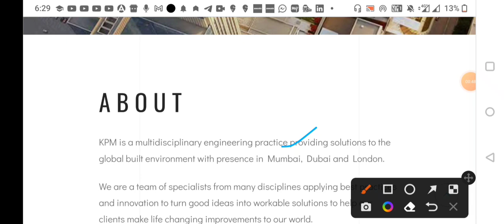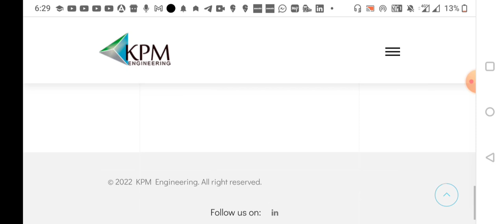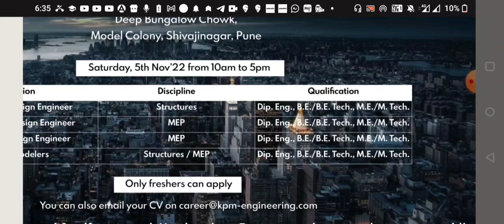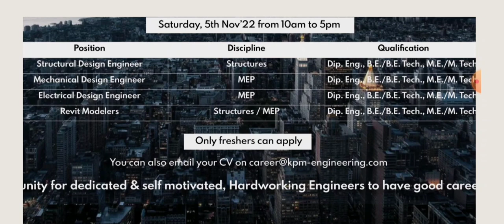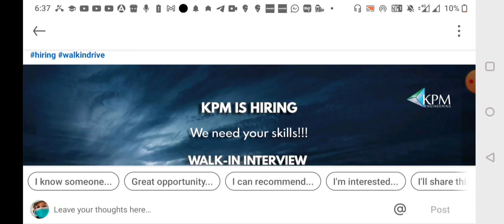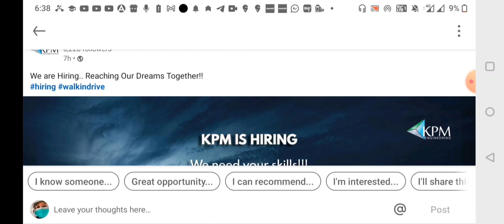KPM ENGINEERING RECRUITMENT 2022 || CIVIL,MECHANICAL& ELECTRICAL || FRESHER || PRIVATE PERMANENT JOB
KPM ENGINEERING RECRUITMENT

VIDEO CONTENT : -

TOPIC : KPM ENGINEERING RECRUITMENT

DESCRIPTION:
*Company Short Description
*Notification details
*Eligibility Criteria
*Educational Details